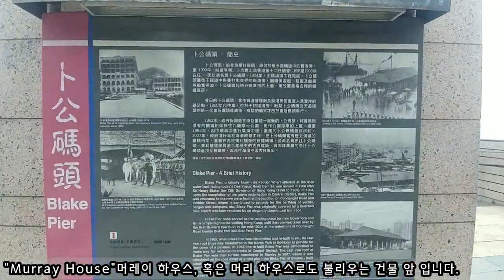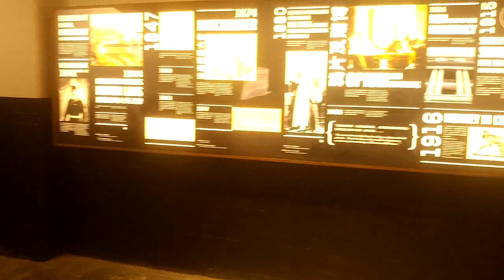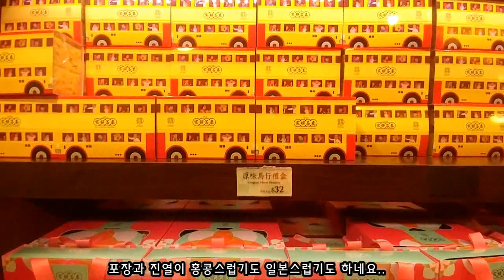4편 틴하우 사원, 소호 미드레벨 에스컬레이터, 타이퀀 그리고 타이청 베이커리 영화 속 홍콩에서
필리핀 바기오 앙헬레스'정철든'단톡방 필리핀 산골 해발1600m 바기오를 허접한 편집으로 보여 드려서 죄송합니다. 그러나 내용은 허접하지 않도록 노력하겠습니다. 감사합니다. 카톡아이디:jeongsem인터넷폰:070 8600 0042(한국일반전화요금적용)